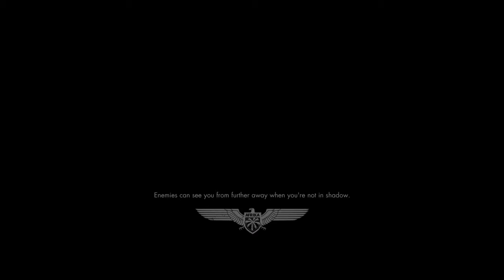Sniper Elite 3 #2